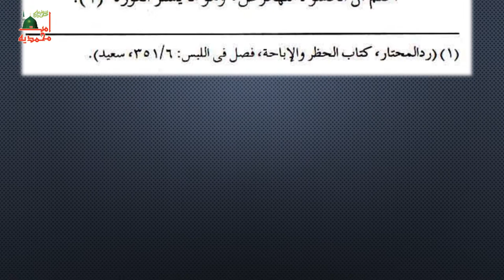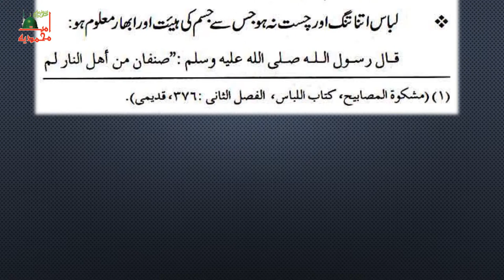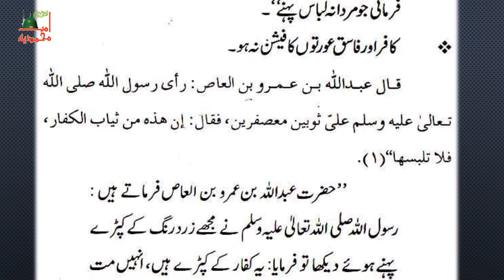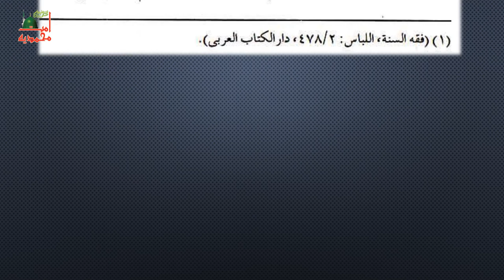Libas k mutaliq chand Usool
Libas k Mutaliq Chand Usool for man and woman.